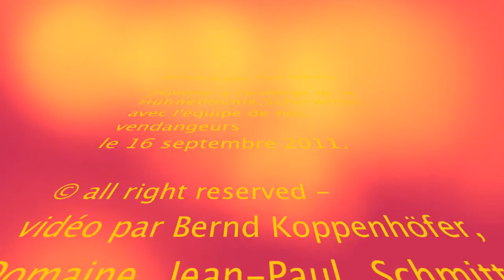Vendanges Lunch 2011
Lunch time during harvest season 2011 at Auberge de la Hühnelmühle in Scherwiller, Alsace, France with the harvesting team of Domaine Jean-Paul Schmitt